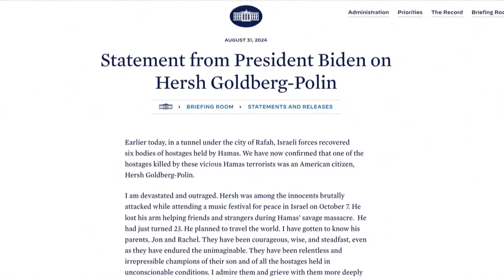Tv Klan - Izraeli gjen në Rafah trupat e pajetë të 6 pengjeve | Lajme News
Izraeli gjeti trupat e gjashtë personave të marrë peng gjatë sulmit të Hamasit më 7 Tetor 2023.

Trupat e pajetë u zbuluan në një tunel në Rafah në Gazën jugore, rreth 1 kilometër larg nga vendi ku javën e kaluar u shpëtua i gjallë një tjetër peng.

Zëdhënësi i ushtrisë izraelite, kundëradmirali Daniel Hagari tha se ato dyshohet se janë vrarë brutalisht pak para se ushtarët izraelit të mbërrinin në vendin ku u gjetën.

Mes viktimave është edhe një i ri izraelito-amerikan, i cili u mor peng gjatë festivalit të muzikës në jug të izraelit.

Gjithashtu ushtria izraelite bëri të ditur se trupat e pajetë të gjashtë pengjeve ishin kthyer në Izrael.

Një zyrtar i lartë i Hamasit tha se Izraeli, me refuzimin e tij për të nënshkruar një marrëveshje armëpushimi, ishte përgjegjës për vdekjet.

Lidhur me këtë vdekjen e gjashtë pengjeve reagoi edhe presidenti amerikan Joe Bajden, i cili përmes një deklarate të lëshuar nga Shtëpia e Bardhë, tha se ndihej “i shkatërruar dhe i indinjuar”.

Tërheqja e trupave të tyre nxiti thirrje për protesta masive kundër kryeministrit izraelit, Benjamin Netanyahu, të cilin shumë familjarë të pengjeve dhe shumica e publikut të gjerë izraelit e fajësojnë për dështim të lirimit të tyre përmes një marrëveshjeje me Hamasin, që do t’i jepte fund luftës 10-mujore.

Hamasi sulmoi Izraelin më 7 Tetor duke vrarë rreth 1200 persona dhe duke marrë pengje rreth 250 të tjerë. Kjo shënoi nisjen e luftës mes Izraelit dhe grupit militant gjatë së cilës në Gaza janë vrarë rreth 41 mijë palestinezë dhe janë plagosur rreth 94 mijë të tjerë.

Tv Klan